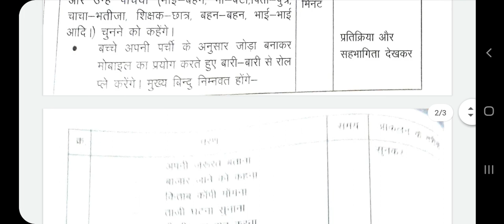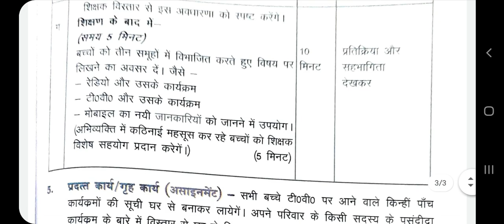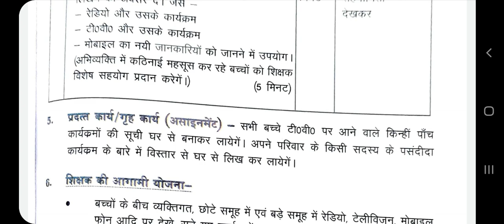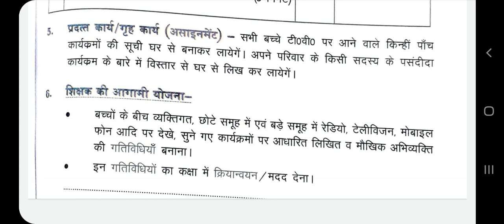शिक्षण योजना-हिंदी,कक्षा-6,प्रकरण-"साप्ताहिक धमाका"